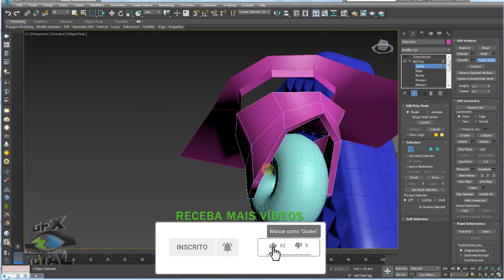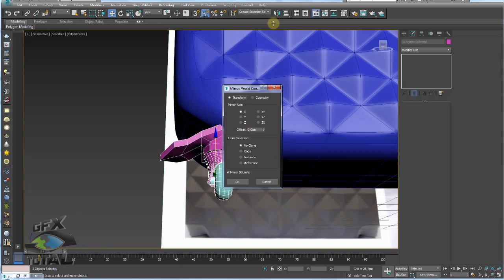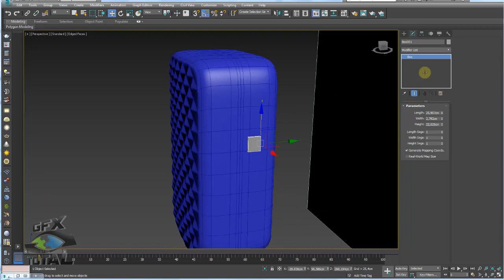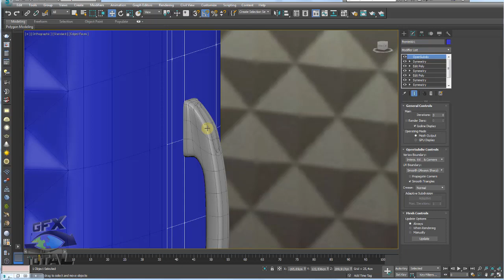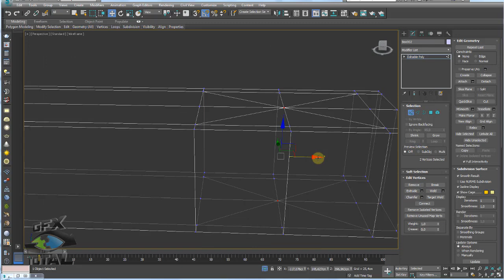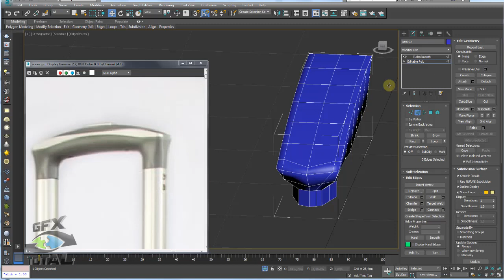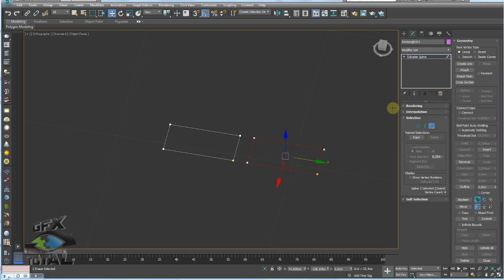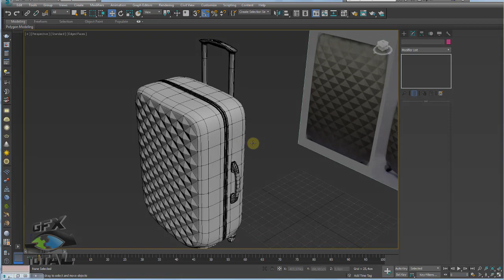Modelar Mala Grande de Viagem (Suitcase) 3ds Max Parte 02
Seja bem-vindo! (;